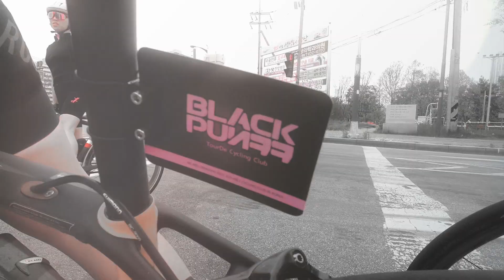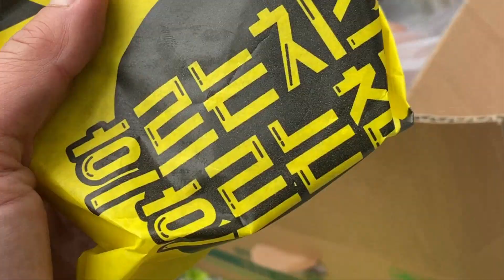궁평항 팀라이딩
5/2
95KM 520M
클럽뚜르드에소 매년 팀(6명내외)을 만들어서 궁평항한바퀴를 도는 라이딩